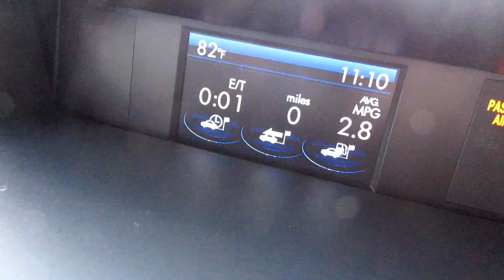BARN VLOG! Our Riding Lesson + Bathing Bug || Eastern Equestrian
FOLLOW ME AND MY CRAZY LIFE!